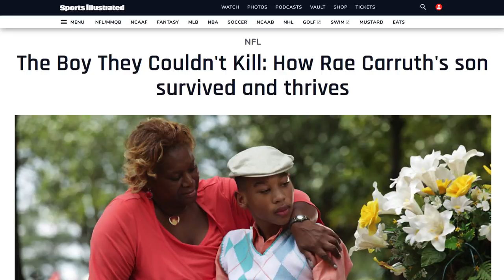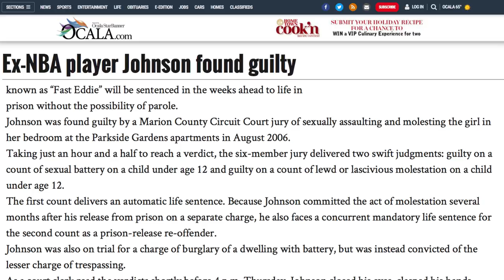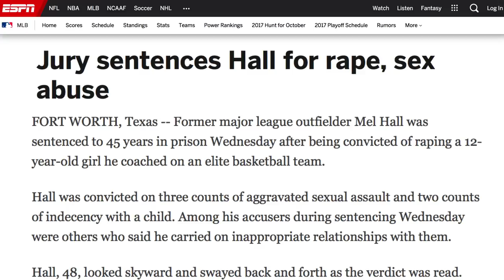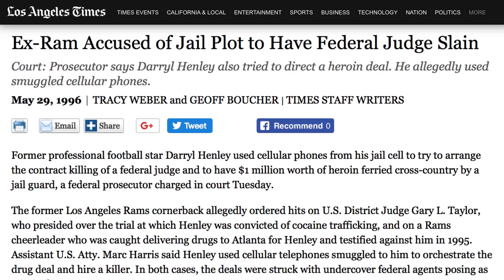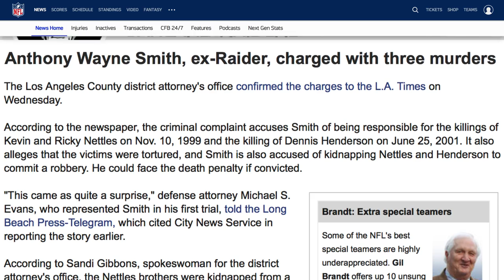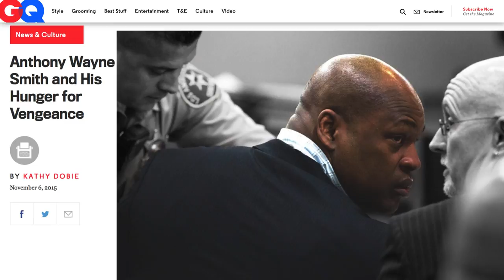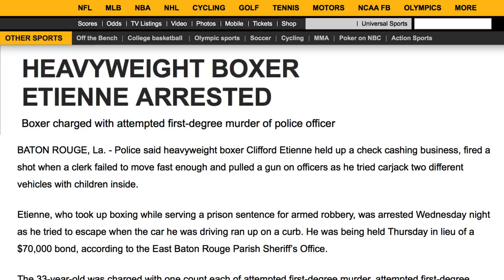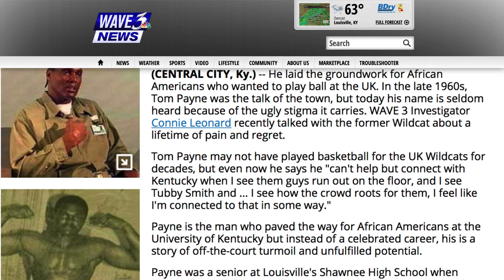Incredible Athletes You Forgot Are Currently In Jail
Plenty of athletes have gotten in legal trouble that has come and gone and they’ve somehow managed to avoid making it part of their legacy. Some athletes, on the other hand, have committed crimes so heinous that when you hear their names, you will likely think of the charges before you even think of their sports achievements. Honestly, you might not even think about them much at all these days, to the point where you've forgotten about them entirely. From the NFL Pro Bowler with a history of horrible deeds to the Olympian who went from inspirational to criminal, let’s take a look at some incredible athletes you forgot are currently in jail.

Rae Carruth  | 0:00
Oscar Pistorius | 1:31
'Fast Eddie' Johnson | 2:46
Darren Sharper | 3:33
Mel Hall | 4:24
Darryl Henley | 5:05
Sam Hurd | 6:10
Keith Wright | 6:55
Anthony Wayne Smith | 7:28
Chad Curtis | 8:22
Clifford Etienne | 9:11
Thomas Payne | 10:40